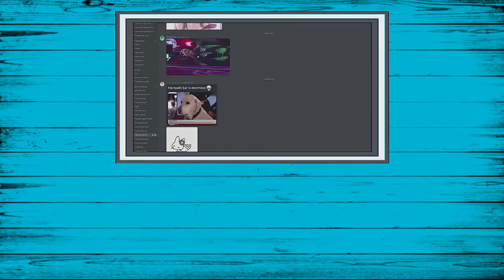Inflatable Charziard Costume Messing About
First time i went to show off my inflatable charizard costume. And is also the 2nd time i ever wore it too :3 .

Background track 1 - Chimes by Harris Heller (Streambeats)
Background track 2 - Sidewalk Chalk by Harris Heller (Streambeats)